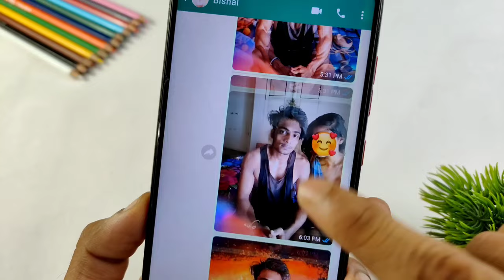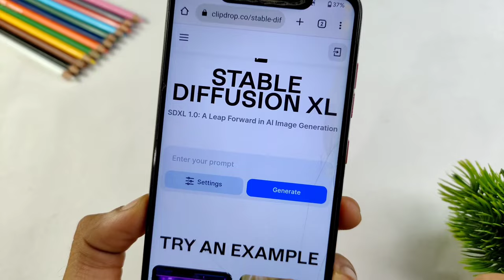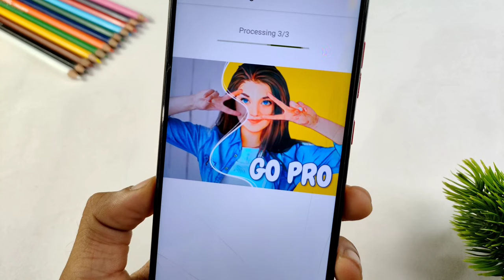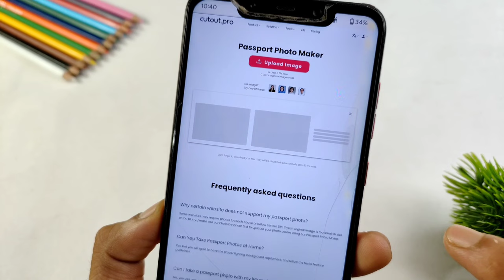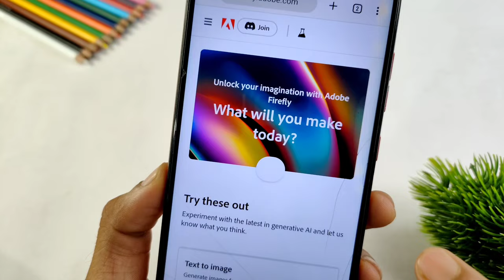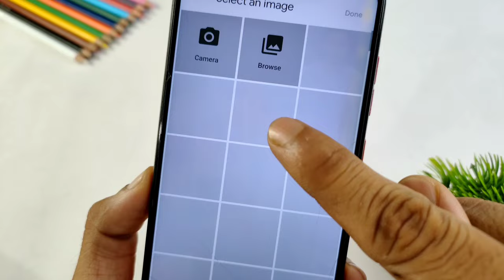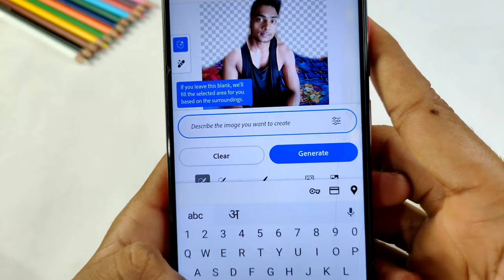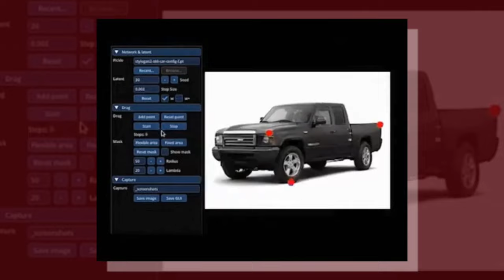मार्केट में आया नया Ai Tool (जो सबकुछ बदल देगा) Adobe firefly in mobile || DragGAN || Etc..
Top 5 Useful Ai Tool for Photo Editing - Clipdrop, Toonme, Cutout pro, Firefly and Draggain ai tool

About this video:
Guys aaj ki video bahut hi jyada mast hone wali hai, yadi aaplog ko bhi photo editing karna pasand hai to aapke liye top 5 photo editing Ai tools lekar aaya hun jo ki aapko bahut hi jyada pasand aane wali hai.

🔴 Top 5 Ai Tools For Editing

• how to ai photo editor
• best ai photo editor website
. how to website ai background remove

🔴Must Watch :-

🔴HASTAGS USED:-